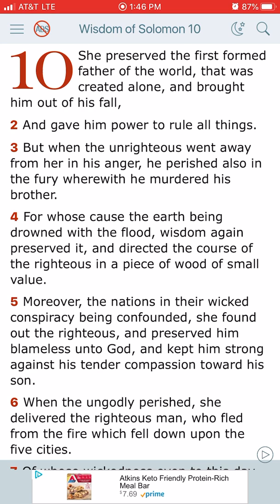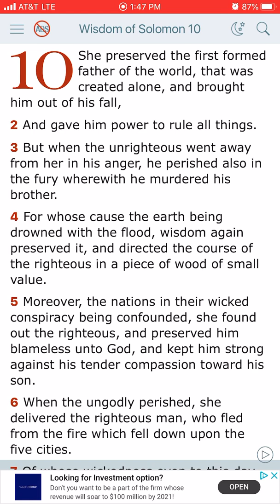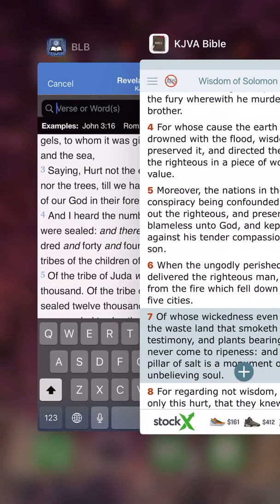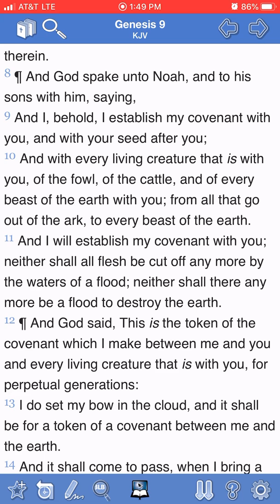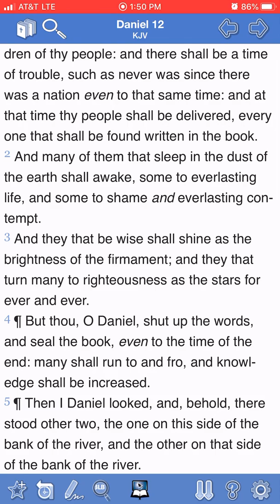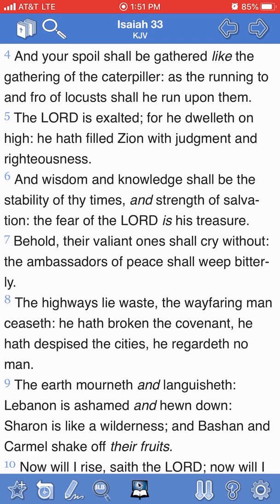It’s always been about the Children of Israel (Israelites)